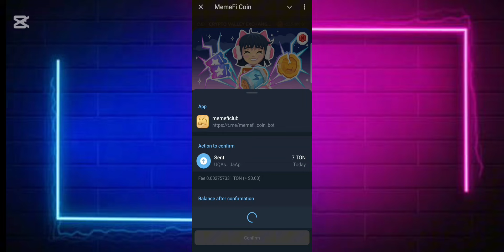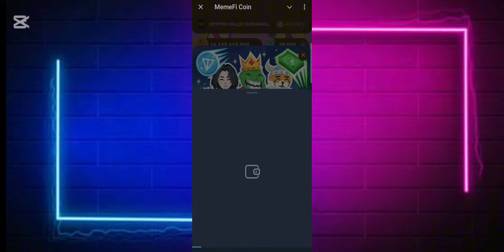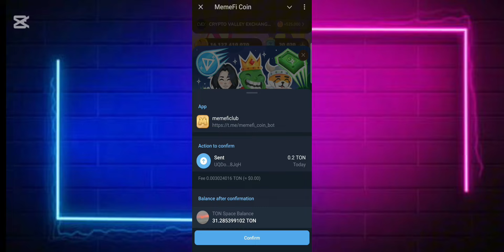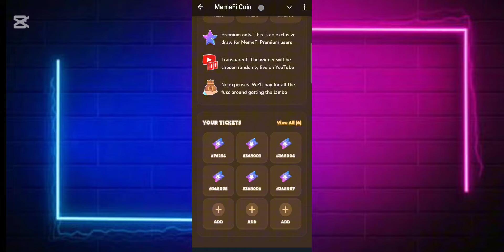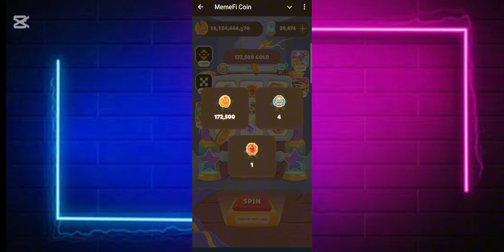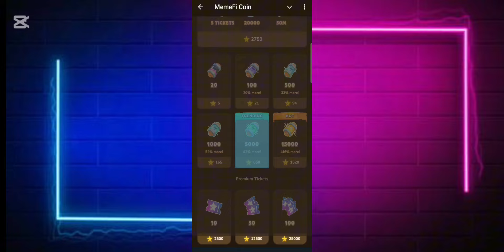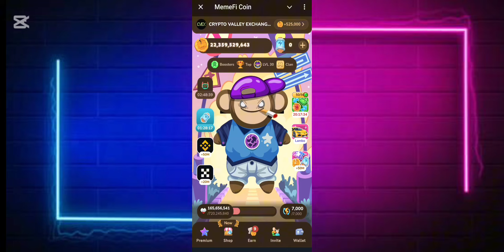MemeFi 20000 হাজার Spin কিনলাম || MemeFi listing date || MemeFi update